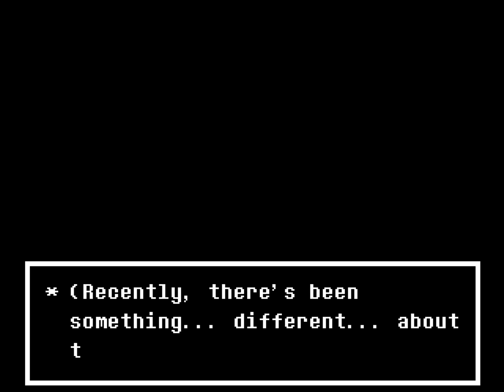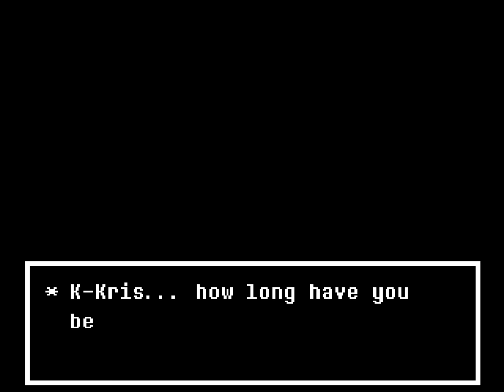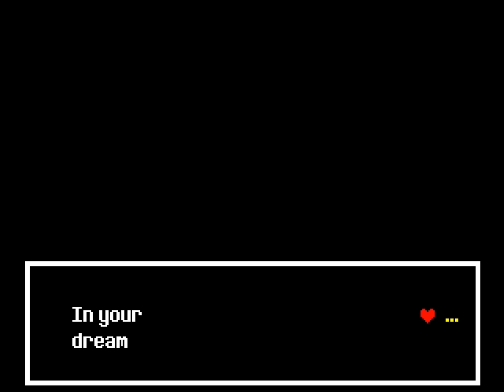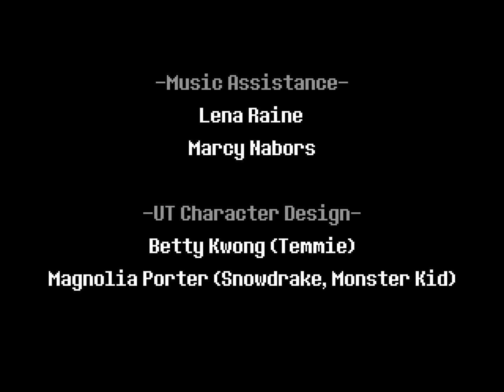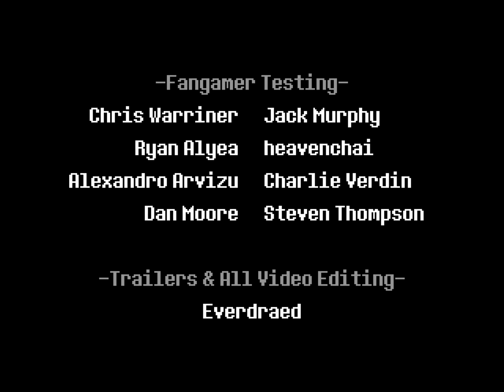SNOWGRAVE ENDING | Deltarune Chapter 2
Deltarune Secret Route Ending! With commentary / reactions.

Game made by Toby Fox

Thanks for reading. :) Noelle Honey Sweetie Gravy